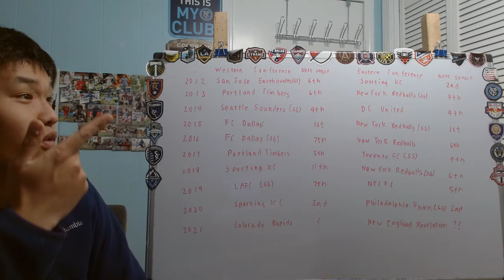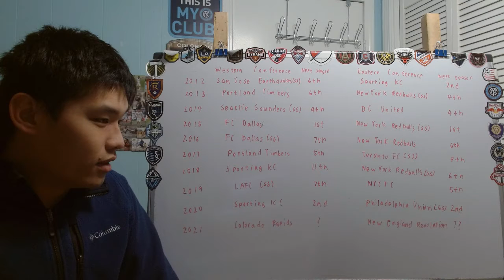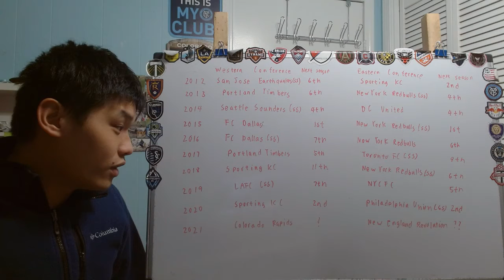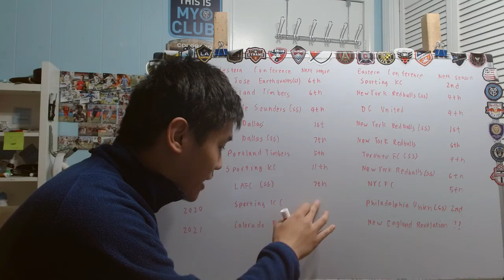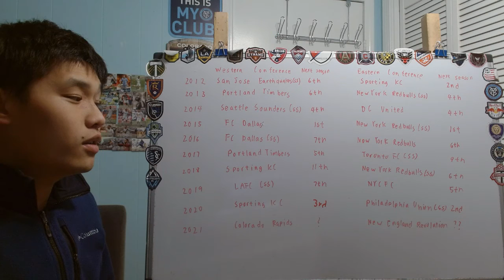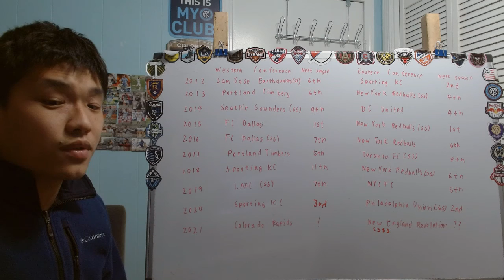Looking at MLS team finish 1st in their conference and where they finish the next season since 2012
We did a video similar to this back on Saturday where we look at team that finish dead last one season and where the finish the next. Today we are going to do the opposite and look at every team that finish first in their conference or won the supporter shield and look where they finish the very next season